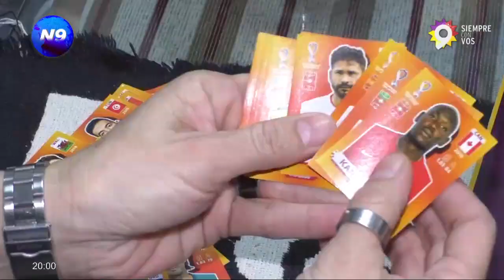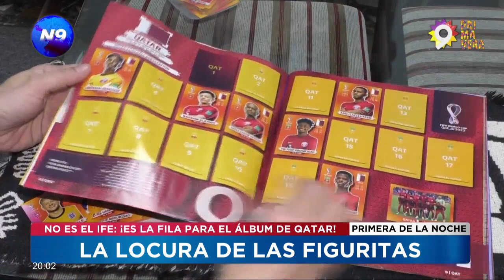La locura por las figuritas: no es el IFE ¡es la fila para el álbum de Qatar! - NOTICIERO 9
Continúa la fiebre por las figuritas y el álbum de Qatar 2022. Una reconocida juguetería de Resistencia las vende 1 día a la semana y la locura es total. Los padres, abuelos y chicos hacen filas de hasta 120 metros para poder comprar los paquetes. Todos los lunes a las 8 de la mañana se habilita la venta y se puede llevar hasta 10 paquetes por persona. Cada paquete cuesta $180 y el álbum cuesta $900, pero hay pocos en stock.

NOTA: PISO // DAMIÁN RAVINOVICH - LA LLAVE DEL CHACO.